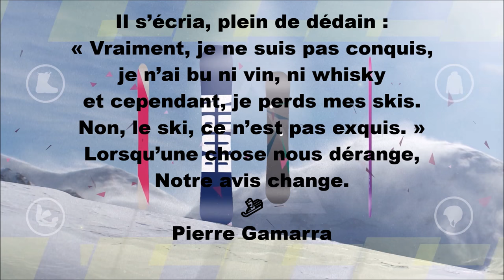Poésie 🎿 Le ski de Pierre Gamarra 🎿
Poésie thème Hiver

Bon visionnage !

Le ski
Un garçon glissant sur ses skis,
Disait : « Ah ! le ski ! c'est exquis,
Je me demande bien ce qui
Est plus commode que le ski. »

Comme il filait à toute allure,
Un rocher se dressa soudain.
Ce fut la fin de l'aventure.
Il s'écria, plein de dédain :

« Vraiment, je ne suis pas conquis,
Je n'ai bu ni vin, ni whisky
Et cependant, je perds mes skis.
Non, le ski, ce n'est pas exquis. »

Lorsqu'une chose nous dérange,
Notre avis change.
Pierre GAMARRA

Merci !💚